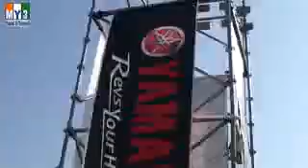Dangerous Bike Stunts \\ new bike stunts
LIKE PRESS.